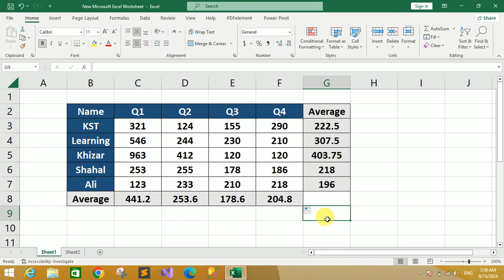How to Calculate an Average in Excel | MS Excel Tutorial #39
All Assignments
All Quiz
All GDB
Online Classes

This video tutorial will show you how to calculate an average in Excel, thanks to which you’ll be able to work out an average value of a group of numbers of any size. This function is very handy, so let’s find out together how to use it!